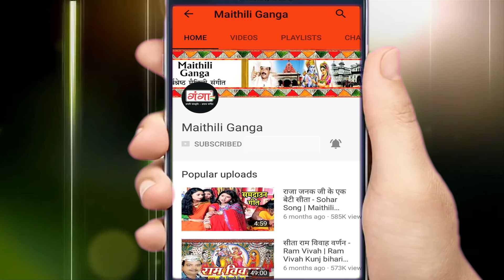Rakshabandhan Special || राखी में आयब जरूर भईया || Rani Jha मैथिली रक्षा बंधन गीत 2023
Maithili Ganga presents HIT Maithili Songs Rakshabandhan Special || राखी में आयब जरूर भईया { Rakhi Me Ayab Jarur Bhaiya } Rani Jha मैथिली रक्षा बंधन गीत 2023

नए HIT Maithili song Rakshabandhan Special || राखी में आयब जरूर भईया { Rakhi Me Ayab Jarur Bhaiya } Rani Jha मैथिली रक्षा बंधन गीत 2023 देखने के लिए इस link को click करे और हमे subscribe करे ...

Song -- Rakhi Mein Aayab Jarur Bhaiya
Album – Maithili Rakhi Song
Singer – Rani Jha
Author -- Amit Mishra